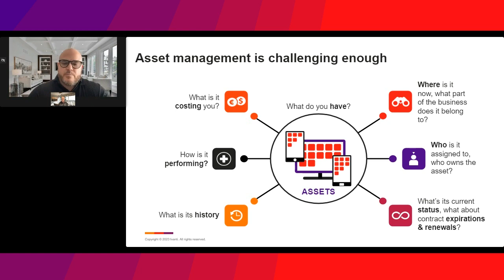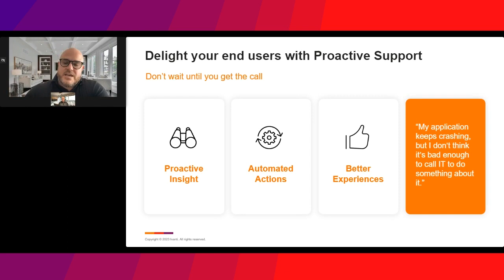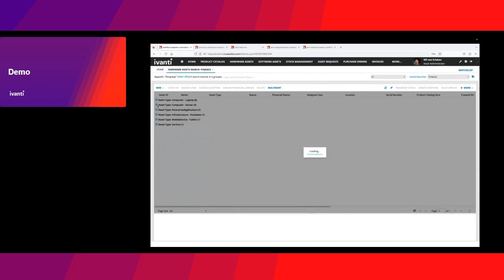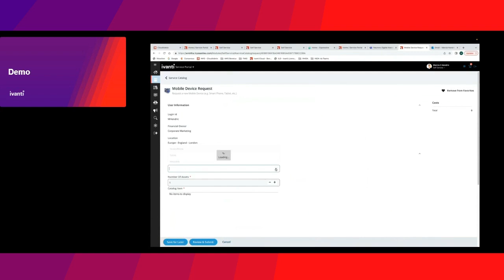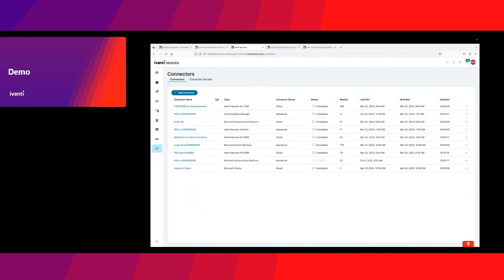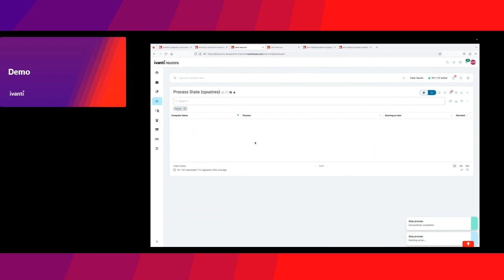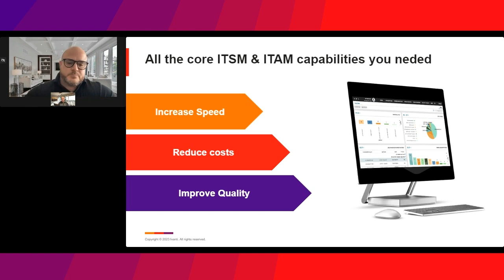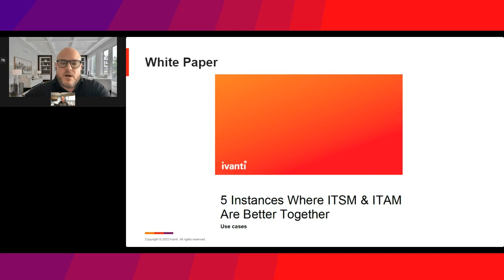Demo ITSM & ITAM The Powerful Duo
Service-desk tickets. Lost laptops. End-user complaints. Sometimes it can feel like you can barely keep your head above water. But what if you could be proactive instead of simply reactive?

During this practical demo webinar you’ll learn how your IT team can gain insights they need to solve business problems proactively with IT Service Management (ITSM) and IT Asset Management (ITAM) working together.

Learn how you can:

Empower your users with self-service.
Benefit from faster and better incident resolution.
Get a proactive handle on your problem assets.
Explore effective change management.
Gain complete understanding of your assets lifecycle.